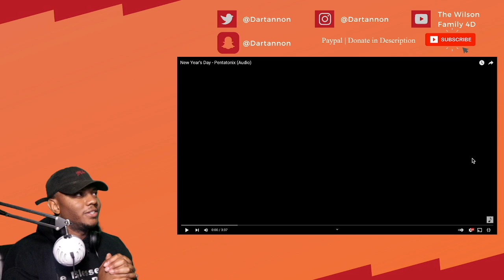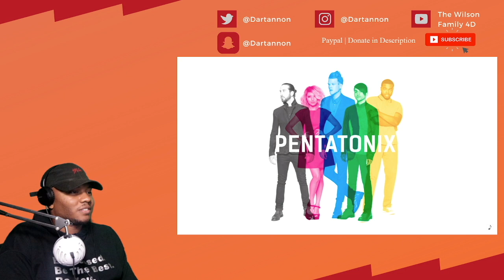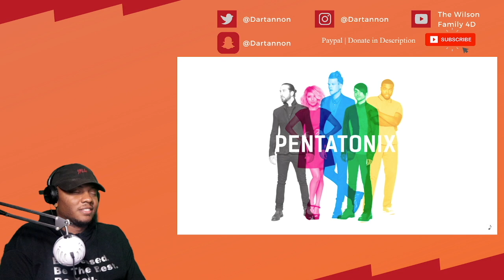New Year's Day - Pentatonix | REACTION!